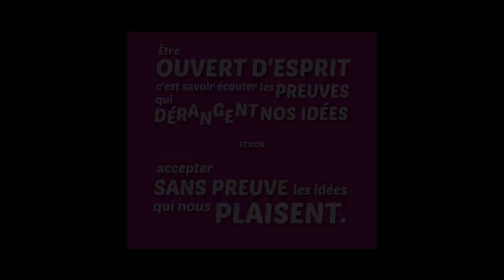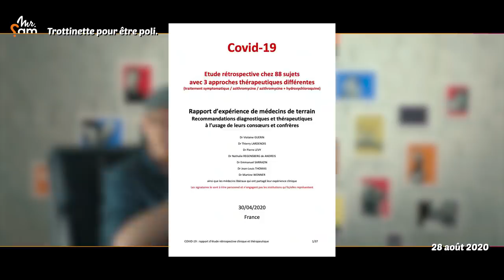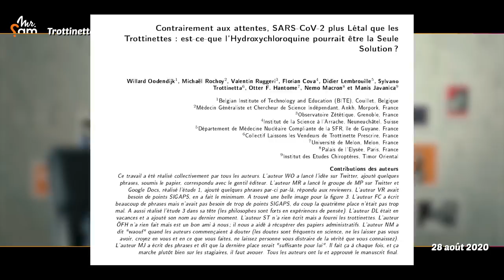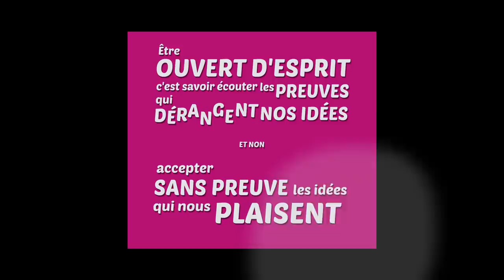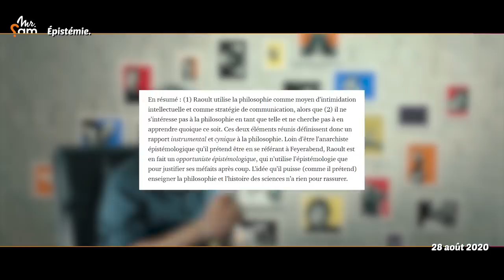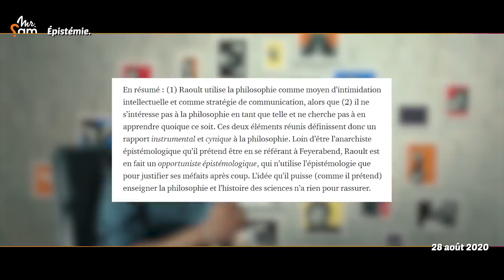❓ Une incroyable escroquerie scientifique • Le Petit Point d'? - 28 août 2020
Le port du masque, l'escroquerie d'une publication scientifique, un test pour mesurer son honnêteté et des recommandations 3 étoiles.

2: envoyez vos noms, prénoms, adresse de livraison et le code "MRSAM" par email à derfall[at]herosenstock.fr (remplacez [at] par @)

Bien qu'il soit également un virus à ARN, le sarscov2 n'est pas un rétrovirus. Mais rien ne garantit pour autant qu'un vaccin sera trouvé très prochainement.

L'historique de l'étude du groupe "laissons les vendeurs de trottinette prescrire"